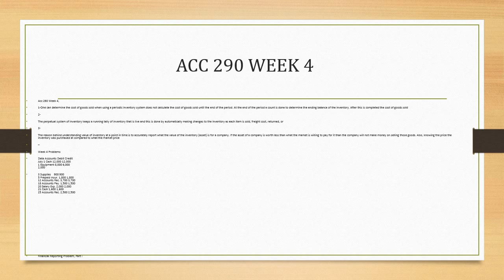ACC 290 WEEK 4